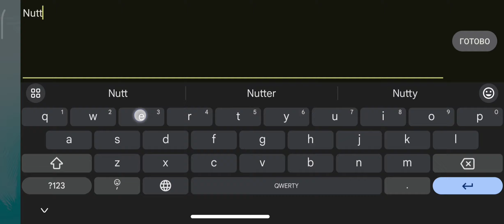GTA - Vice City DE Android 60FPS MOD прохождение #5